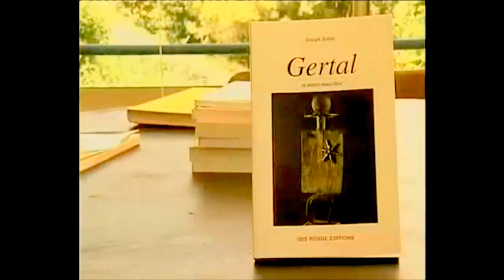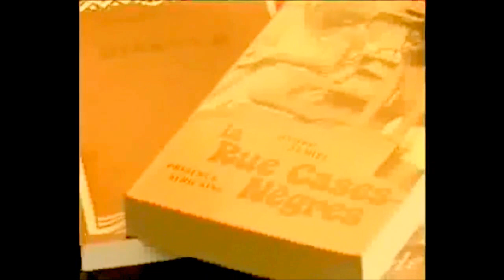CREOLITE - MARTINIQUE - Grands Auteurs - Joseph ZOBEL - La Rue Case Nègres (The Sugar Cane Alley)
Joseph Zobel, né en 1915 à Rivière-Salée en Martinique est considéré comme l'un des auteurs les plus significatifs de la littérature antillaise. Son roman "La Rue Cases Nègres", "The Sugar Cane Alley" en anglais, a été porté à l'écran, en 1982, par Euzhan Palcy, cinéaste martiniquaise.

Joseph Zobel est aussi et surtout le maître d'un courant littéraire antillais, le "régionalisme", venu comblé le vide laissé par le "doudouisme". Doudouisme bien mal en point, sinon en plume, après la catastrophe de la Montagne Pelée qui laissa ses archives "sans presque rien".
Joseph Zobel a su retrouver la langue des mornes et lui redonner sens en littérature, la langue et l'âme des petites gens, ceux laissés encore sans terre, ceux de la canne en particulier, et leur trouva une voix unique, sa voix, sa plume unique aussi pour le dire, pour semer leur rêves à travers les lettres. Son "régionalisme" dépasse aujourd'hui largement les simples frontières de son île natale, la Martinique, cette courbure de mornes entourée d'eau, de sable et de bleu.

Joseph Zobel - La Rue Cases Nègres - The Sugar Cane Alley - Euzhan Palcy - Littérature - Martinique